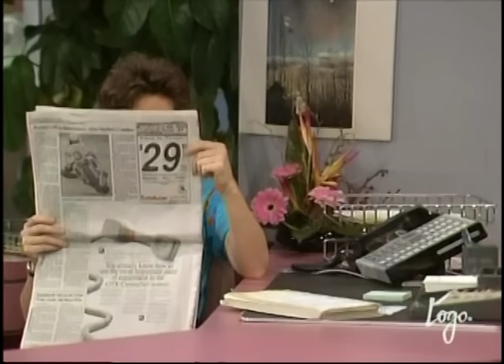Jackée (1989 - Pilot Episode) (227 Spin-Off)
This is the one and only episode of that 227 spin-off, Jackée from 1989.